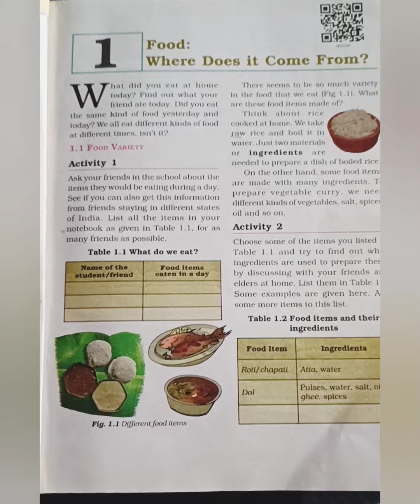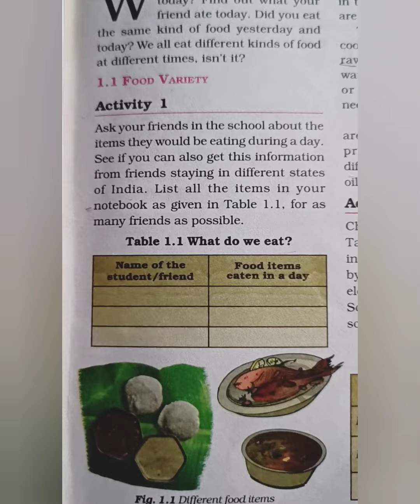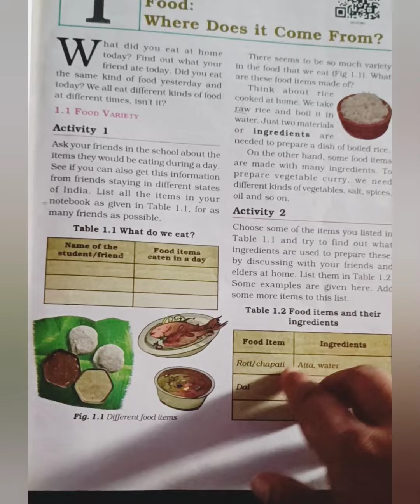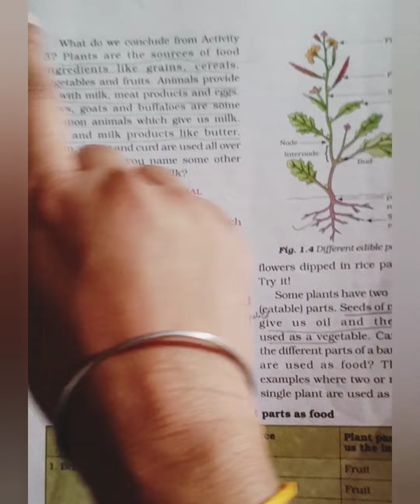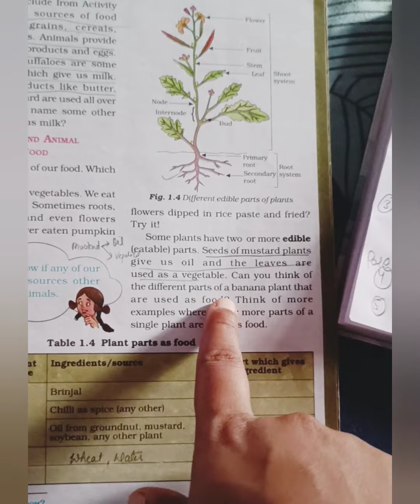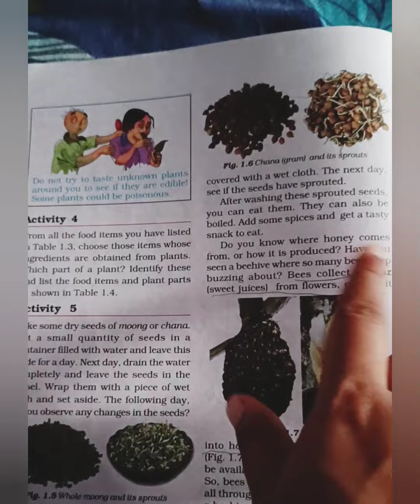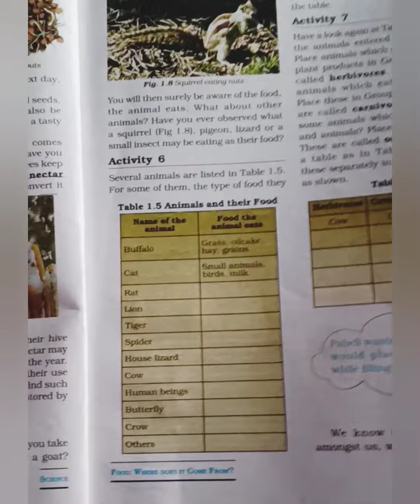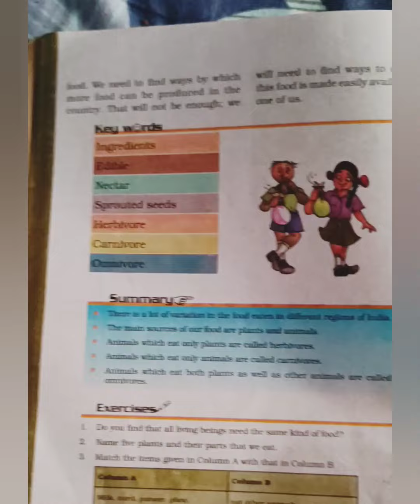6 Chapter 1 Food :Where does it come from? Ctet Content